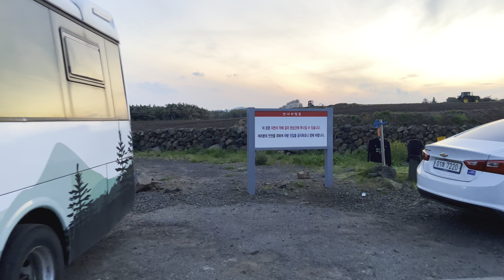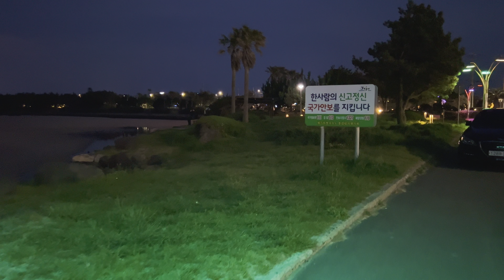[03-4 The night of Jeju comes quickly ] Pyoseon Beach 【4K HDR】 Jeju Olle Trail Route 3 [4] ASMR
Date: 4.16
Weather: 16℃ 🌤

If you want to feel the real Jeju, walk the Olle Trail.

Jeju Olle Trail Route 3 has started
Olle Course 3-B is 14.6km away from Onpyeong-ri Port to Pyoseon Beach

The last video of Jeju Olle Trail 3 is the road from Sogeummak Beach to Pyoseon Beach
But the sun went down before we got to the final destination, and all the streetlights on the beach promenade are off
I finished filming in the middle
In the next video, I will walk again from where I left off

From Sogeummak Beach, which is not often visited by many people, to the beach along the Pyoseon Beach Road
It continues. Now, the night weather is not so cold, so take a walk on the beach at night in various places I could see people doing it and people enjoying camping
Even if the moon is bright, if it is not covered by clouds, it will shine in the moonlight
I wish I could have completed the course

See you soon for the next course.

Koreatravel, walkingtour, 4k, 4kwalk, 4HDR, Jeju, walkkorea, walkpark, 한국여행, 산책,
랜선여행, 제주, 걷는여행, 서귀포, 백색소음, 힐링, 올레길, Walking, LANtravel, Seogwipo, walkjeju, VLOG, JejuIsland, sound of nature, naturesound, birdsong, nature, sounds of rain, rainy day